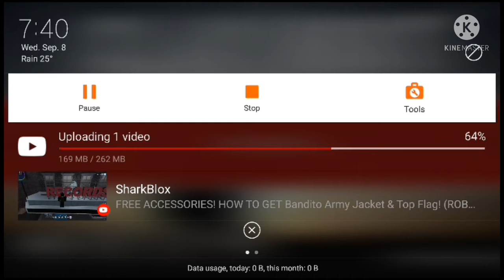Clay Hunt Gameplay (Includes All Clay Hunt Games)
Clay Hunt 2:Cant Find Link

About The Game:
Clay Hunt Start:Try Clay Hunt PRO for FREE!

Bust clays in trap, skeet and sporting clays & go hunt pigeons! Get the complete Clay Hunt PRO - #1 shotgun shooting simulator in the Google Play or get started with Clay Hunt START for free!

Unique touch controls and authentic gameplay makes it easy for you to enjoy the thrill of shotgun shooting when not in the range. Clay Hunt START takes you to hunt birds and blast clays in varying disciplines.

Features:
• Get started with the tutorial!
• Olympic Skeet and Trap.
• Sporting Clays - It’s like golf with a shotgun!
• Pigeon Hunting
• Choose your rib, barrel length, chokes etc. to match your preference.
• Unique first person shooting experience.
• Realistic simulation of shot string physics and leads.

Get more game modes and online monthly cups when you upgrade to Clay Hunt PRO!

Clay Hunt 2:#1 shotgun shooting game praised by trap and skeet shooters all around the world

Can't make it to the range and have an itch to bust some clays? Accurate touch controls and real physics make Clay Hunt the most authentic shotgun shooting game available. In five different game modes you'll have to learn to handle a
shotgun like an expert and hit rapidly flying targets from varying angles! Including Arcade Challenge featuring upgrades, power-ups and unlimited gameplay.

Skeet and trap shooting enthusiast all around the world praise Clay Hunt for it's realistic physics and authenticity and the game is widely used as a practice tool for target acquisition.

Features:
• Real life physics for clay bird trajectories and leads
• Unique multi-touch controls
• Authentic graphics and sound effects
• Tutorial mode, where you can practice your shotgun handling
• Three classic clay pigeon shooting modes (similar to skeet shooting or trap shooting)
• Arcade challenge with weapon upgrades, power-ups and endless challenge
• Three shotguns: double barrel and two semi-automatics
• Google+ Leaderboards and Achievements

Ads are retrieved from a trusted network promoting services near you and other free games. You can get rid of the Ads by purchasing the ad free version of Clay Hunt or a coin pack within the game.

If you encounter any problems please send e-mail. You can also try to restart the device and make sure you have the latest software version of the device (settings/about phone/check for updates).